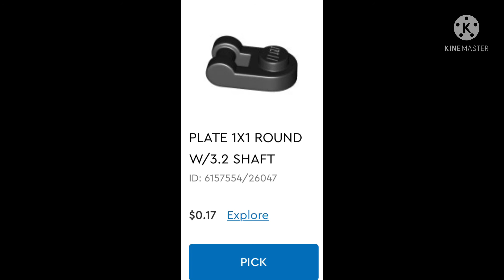Top 10 Lego picese i h8